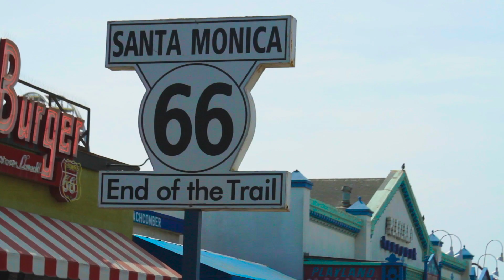American's Pronounce British Football Team Names with Declan Michael Laird & Francis Maxwell.